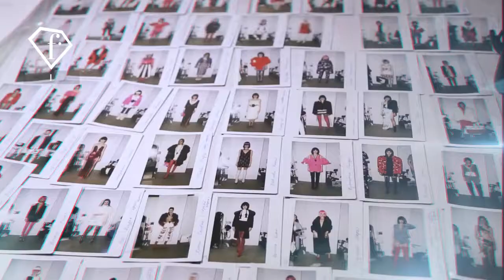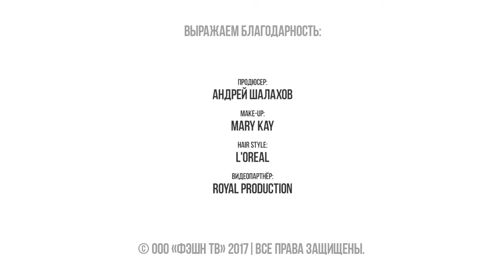MBFW BELLA POTEMKINA FW17 18 READY